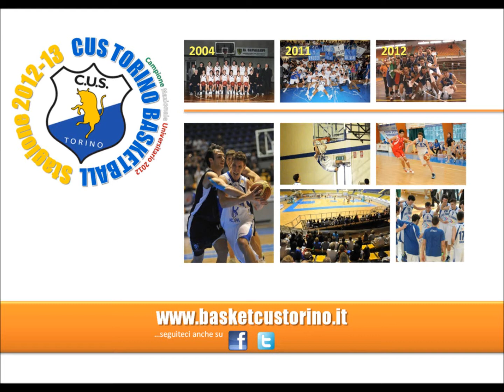UNDER 13 FEMM.: PANCALIERI-CUS 16-78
1ª giornata, 23 novembre, Palestra di Pancalieri.